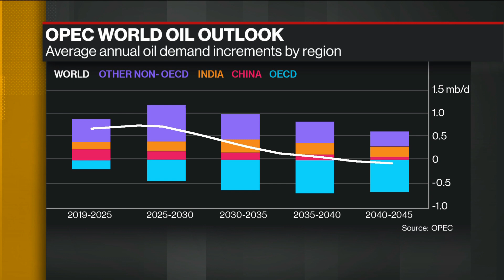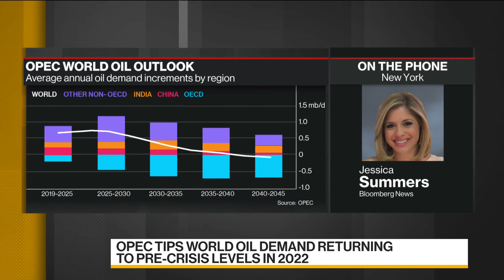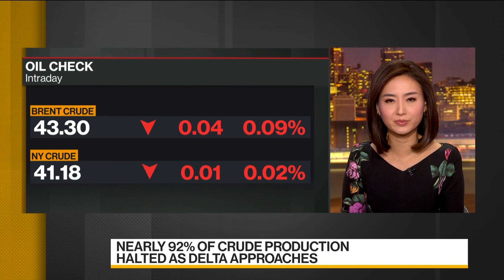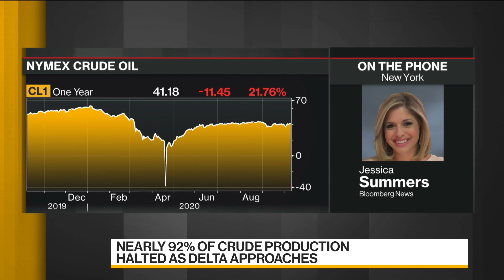OPEC Is Bullish, Expects to Gain Oil-Market Share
Oct.08 -- OPEC expects to emerge from the pandemic with a greater share of global oil sales, after 2020’s price downturn battered rivals in the U.S. and elsewhere. Bloomberg’s Jessica Summers reports on “Bloomberg Daybreak: Asia.”